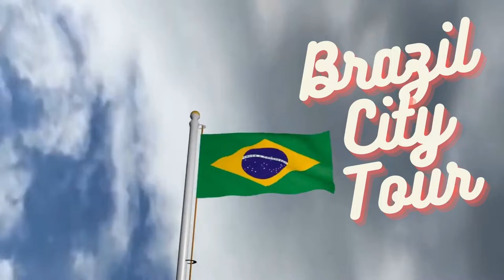Brazil City Tour | Brazil Travel Video in HD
Famous for being home to one of the world’s top football teams, the Rio de Janeiro Carnival and the remarkable Iguazu Falls, Brazil is an exciting world travel destination. As South America’s largest country, Brazil covers a majority of the continent’s northeastern region and borders all of its countries except for Chile and Ecuador. From the Amazon rainforest in the North to the tropical beaches along the Atlantic, to the Pantanal wetlands and the vibrant metropolises of the Southeast there are plenty of interesting places to visit in Brazil.
* Mobile Charging Stand with Universal Plug
* USB Data Sync 3 in 1 Type-C Charging Cable -
* Mi Corded & Cordless Waterproof Beard Trimmer with Fast Charging
* Waterproof Mobile CASE(iPhone only)
* Heated Jackets Men Women Winter Warm USB Heated Down Jackets Windproof Waterproof
* Universal Travel adapter

2. Put this following in your video description
Free HD Videos - No Copyright